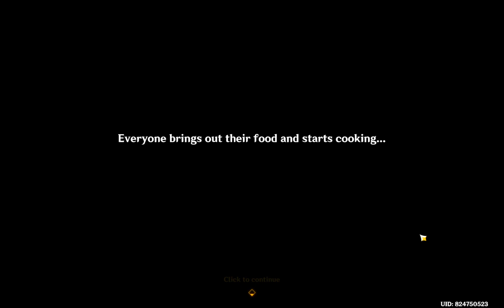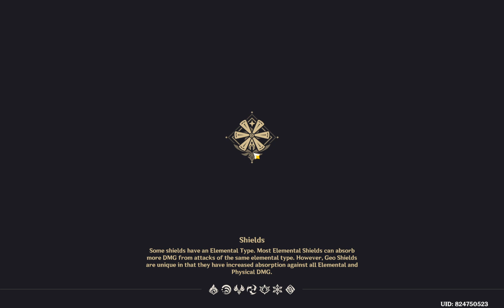Windblume is here! And so is Collei!